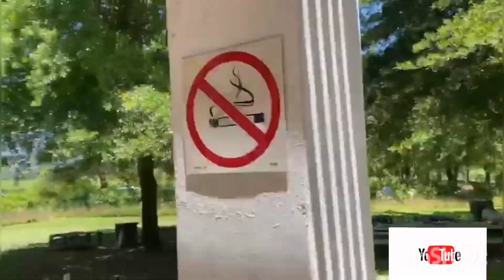Vlogmas: In loving memory of our beautiful mom.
Hey Saweeties...

Please open in 1080HD

I'm late I know, I'm bad lol. There hasn't been much content creation but please enjoy these few minutes of my family and I celebrating my mom's birthday. I love you guys.